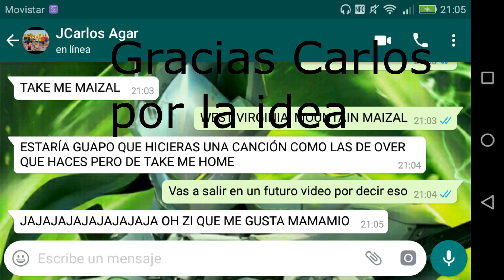Country Roads | Overwatch GMV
PREGUNTAS COMUNES:
¿POR QUÉ TERMIJAVINATOR?:
-Bueno, cuando me compré la PS3 no sabía que nombre ponerme y mi película favorita por aquel entonces era Terminator ,
a si que dije: pues hacemos un nombre original ¿no?